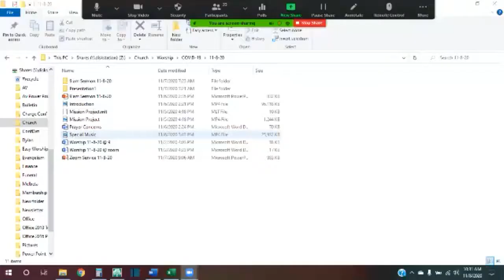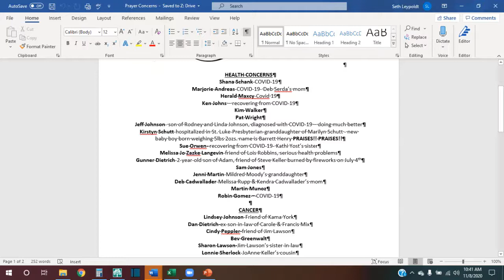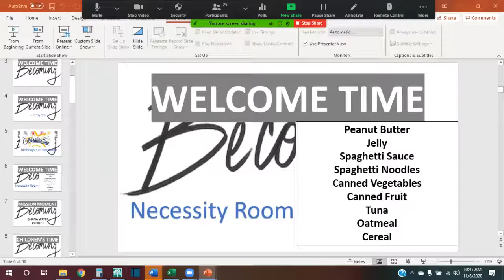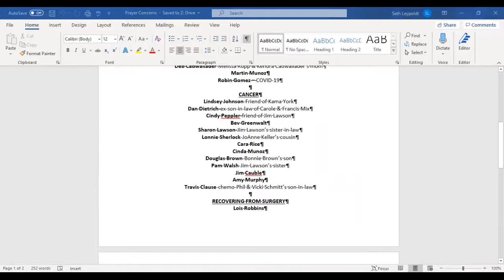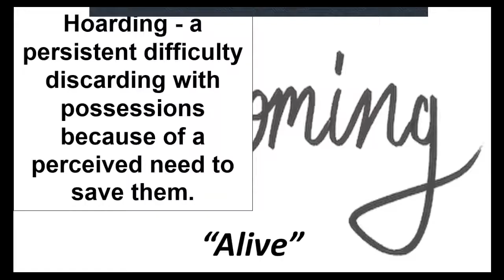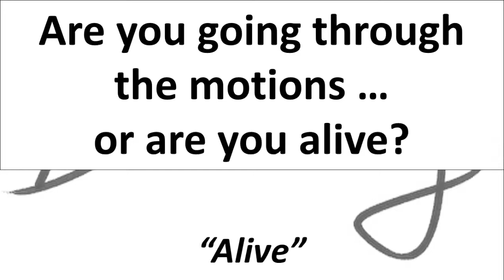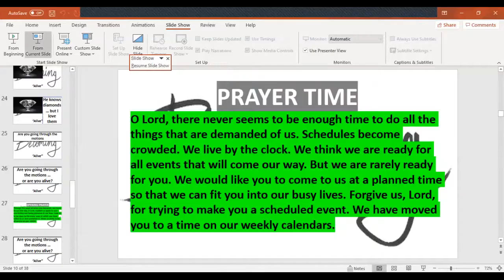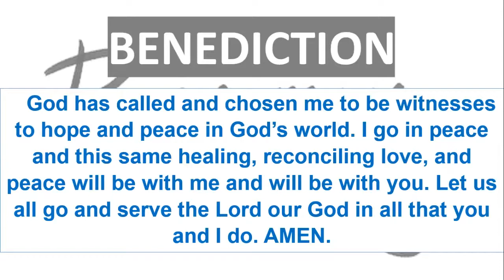November 8, 2020 worship service - via zoom - at the Gering United Methodist Church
Today is a lesson from the Gospel (Matthew 25.1-13). Jesus talks about the future reality of the coming Kingdom of God. It is not about hoarding or preparing, but about becoming alive, spiritually alive with Christ. The message is provided to us by the Rev. Seth L. Leypoldt. Special Music is by Kevin & Heidi Cheng. CCLI #11374195 covers the video and music. More information about the church can be found